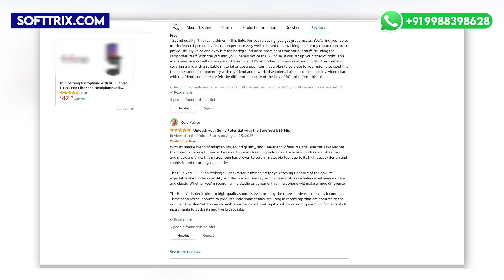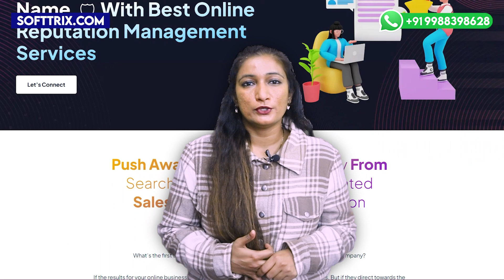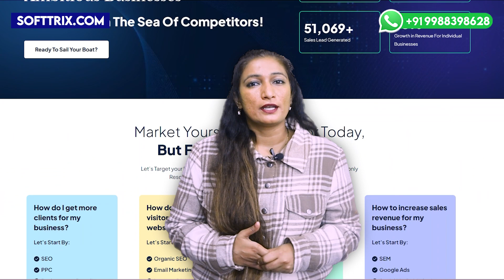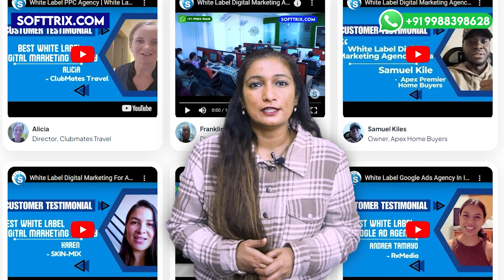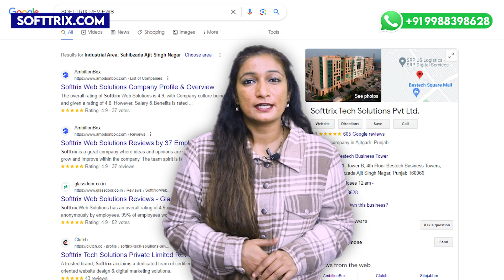White Label Online Reputation Management💼🏆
Elevate your brand's online reputation with White-Label ORM services from Softtrix. Unleash a seamless reputation makeover and success.

⚡⚡Need Help?

⏰ 𝐓𝐈𝐌𝐄𝐒𝐓𝐀𝐌𝐏𝐒⏰

0:00 Introduction
0:20 White-Label Online Reputation Management
1:05 eye-opening stats:-
2:31 Typical business scenarios
3:30 Benefits of partnering with our white-label company
4:32 Look at Our Unique Selling Points
5:54 Partnering with Sofftrix
6:10 Thank you

𝐈𝐧𝐭𝐫𝐨𝐝𝐮𝐜𝐭𝐢𝐨𝐧

Hi everyone, welcome back!  Harjeet here, and today we're diving into a game-changer: ‍♀️ White-Label Online Reputation Management! 🏆  Grab a seat  and let's unravel the secrets behind building trust and credibility in the digital realm .🚀

Remember the old days?  Businesses had no control over their online image . It was all luck!  Today, digitalization is a double-edged sword ⚔️. Customers can sing your praises  or bury you in bad reviews  (show live screen of negative reviews ).🚀

𝐋𝐞𝐭'𝐬 𝐭𝐚𝐥𝐤 𝐬𝐭𝐚𝐭𝐬 :

Yelp receives 26,830 NEW reviews per minute !
93% of customers make buying decisions based on online reviews !

Discounts don't work like positive reviews : 🏆 50% more likely to trust them for purchases!
We trust strangers more than retailers! Half of shoppers trust third-party review sites more .
Yikes! Negative reviews are a nightmare :

86% hesitate to buy from businesses with bad reviews .
It takes 40 positive experiences to undo 1 negative !🌐

94% avoid businesses with bad reviews .🚀
Need a digital superhero to save your clients' reputations? ‍♀️ That's where white-label comes in! ✨ Like having a secret cape-wearing helper  who works behind the scenes, but your brand gets the credit .🏆  It's all about putting YOUR business front and center, even when you're not the one pulling the strings .

𝐓𝐡𝐢𝐧𝐤 𝐨𝐟 𝐭𝐡𝐞𝐬𝐞 𝐜𝐨𝐦𝐦𝐨𝐧 𝐬𝐜𝐞𝐧𝐚𝐫𝐢𝐨𝐬 :

You're an established business drowning in client reputation woes .
You're a startup with no time or resources for reputation management ⏰‍♀️.

Online reputation management isn't your forte, but your clients demand it .
In ALL these cases, Softtrix, your white-label online reputation management superhero, is here to save the day! ‍♀️🌐

Expand your offerings and fulfill digital commitments under YOUR brand with a white-label marketing agency 🏆 . You get the credit, we do the heavy lifting .🌐

𝐇𝐞𝐫𝐞'𝐬 𝐰𝐡𝐲 𝐩𝐚𝐫𝐭𝐧𝐞𝐫𝐢𝐧𝐠 𝐰𝐢𝐭𝐡 𝐒𝐨𝐟𝐭𝐭𝐫𝐢𝐱 𝐢𝐬 𝐲𝐨𝐮𝐫 𝐬𝐞𝐜𝐫𝐞𝐭 𝐰𝐞𝐚𝐩𝐨𝐧 ️:

Expertise on tap: Leverage our skilled talent pool to take on projects outside your team's knowledge and deliver excellent results to your clients .🚀
Best-in-class tools: No need to buy expensive tools! We use the latest and greatest to offer top-notch services .🏆

Close more deals: Maintain client reputations for maximum reach, conversions, and retention .

𝐍𝐨𝐰, 𝐥𝐞𝐭'𝐬 𝐭𝐚𝐥𝐤 𝐚𝐛𝐨𝐮𝐭 𝐰𝐡𝐚𝐭 𝐌𝐀𝐊𝐄𝐒 𝐒𝐨𝐟𝐭𝐭𝐫𝐢𝐱 𝐲𝐨𝐮𝐫 𝐠𝐨-𝐭𝐨 𝐫𝐞𝐩𝐮𝐭𝐚𝐭𝐢𝐨𝐧 𝐦𝐚𝐧𝐚𝐠𝐞𝐦𝐞𝐧𝐭 𝐩𝐚𝐫𝐭𝐧𝐞𝐫 :

Dedicated Project Manager: We assign a ninja-level manager to ensure ALL your client's needs are met, on time . They'll plan, organize, execute, and deliver success stories for your clients .🏆

Crystal-Clear Reporting: Remember, "You can't manage what you don't measure!" We believe in comprehensive reporting to keep you informed and satisfied .🌐

Complete Transparency: Honesty is our policy! We avoid false promises and educate you about industry trends and proven strategies .🚀🚀

Geared Towards Success: We've helped thousands of clients worldwide regain their online glory ✨. Hundreds of positive reviews and case studies prove we excel in what we do .

Partnering with Softtrix isn't just a collaboration, it's a magic potion for a stress-free reputation makeover . We believe every business deserves a stellar online image, without breaking the bank .

Have questions? Connect with our online reputation management expert by clicking on the website URL!🌐